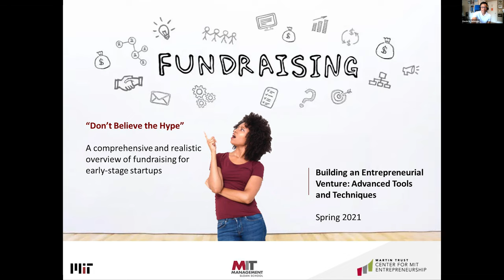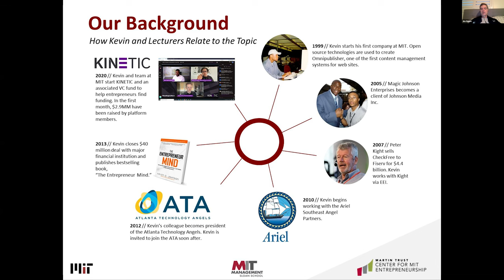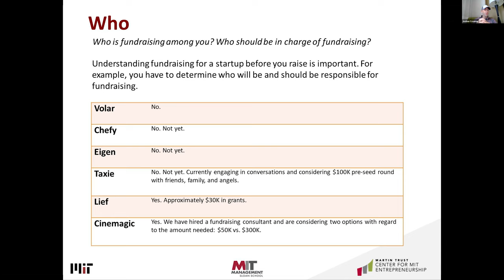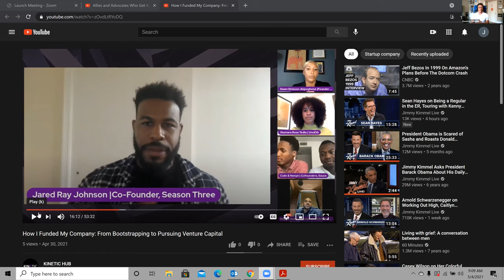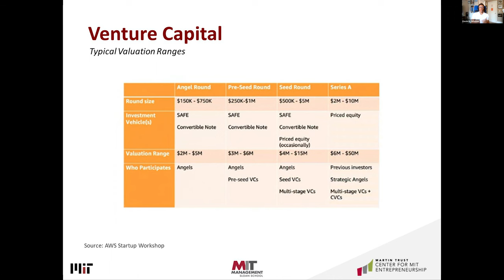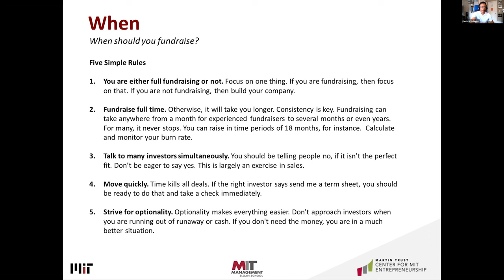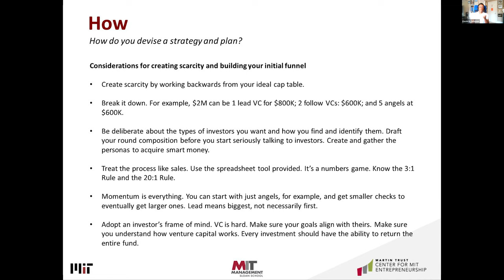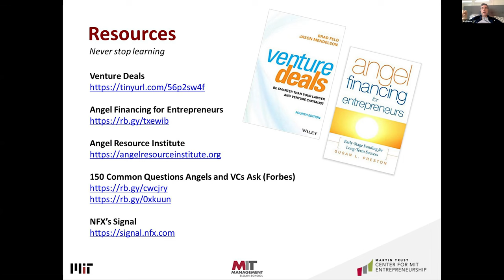Fundraising for Your Startup – MIT Lecture by Kevin D. Johnson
Kevin D. Johnson, senior lecturer at MIT’s Sloan School of Management, reveals the who, what, when, where, why, and how of fundraising in an informative, engaging, and entertaining presentation for students. Joined by co-lecturers who have raised collectively hundreds of millions of dollars for their startups, Kevin delivers a comprehensive and useful lecture that will increase your probability of fundraising success. This was recorded during spring semester 2021.

Lecture Contents

Introduction 0:00
Content Overview 2:55
Lecturers’ Fundraising Backgrounds  4:23
Who 20:20
What 23:33
When 51:00
Where 59:45
Why 1:03:15
How 1:09:22
Fun Activity 1:12:20
Final Do’s and Don’ts 1:18:42
Resources 1:21:41